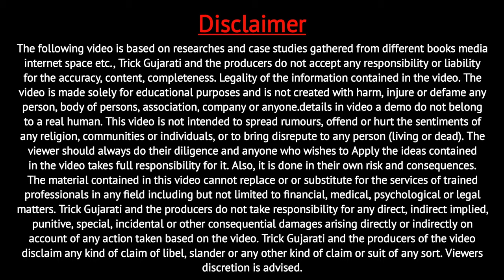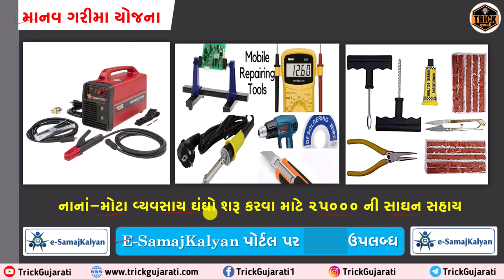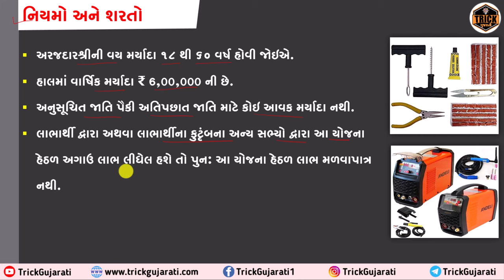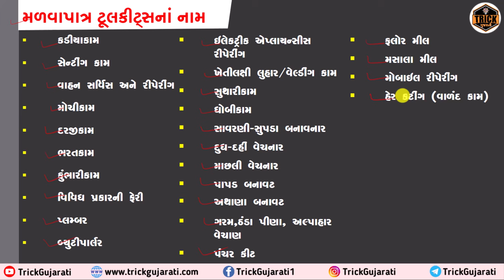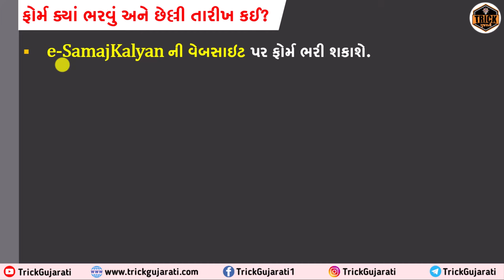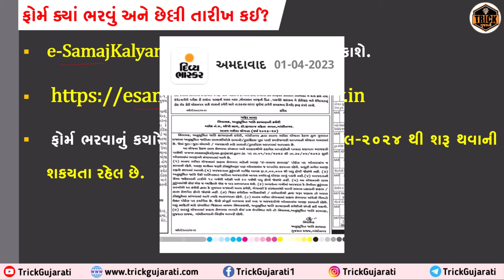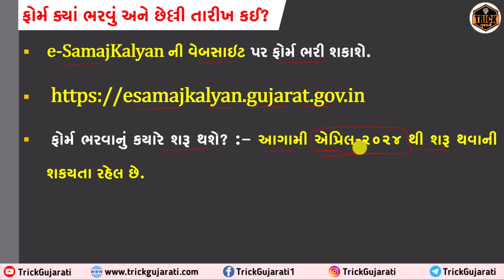Manav Garima Yojana 2024-25 | ઓનલાઇન ફોર્મ ક્યારે ભરાશે? | Free Silai Machine Sahay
Manav Garima Yojana 2024-25 | ઓનલાઇન ફોર્મ ક્યારે ભરાશે? | Free Silai Machine Sahay  @TrickGujaratiનમસ્કાર

મિત્રો આપણી આ Youtube ચેનલ TRICK GUJARATI પર આપ સૌ વ્યુઅર્સ મિત્રોનું દિલથી સ્વાગત છે.

મિત્રો આ વિડયોમાં માનવ ગરીમા યોજના ૨૦૨૪-૨૫ અંતર્ગત ફોર્મ કયારે ભરાશે તથા આ યોજના વિશે વિગતવાર માહિતી આ૫વામાં આવેલ છે.